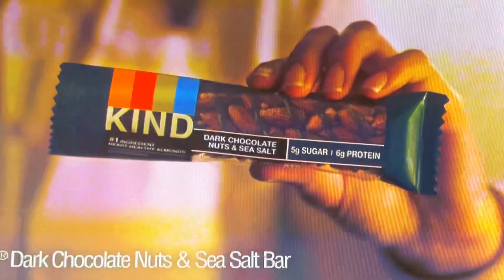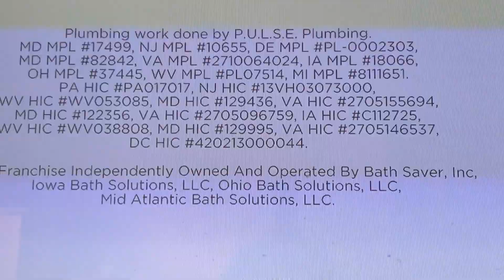WSYX Commercial Break 1 - October 17 2020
WSYX Commercials - Saturday October 17 2020
1. Discover
3. Duracell
4. Kind Bars
5. Canada Dry
6. Pizza Hut
7. Freeform 31 Days of Halloween
8. Disney Plus
9. Bath Fitter
10. The Football Fever Promo